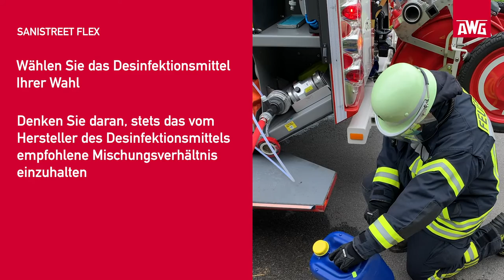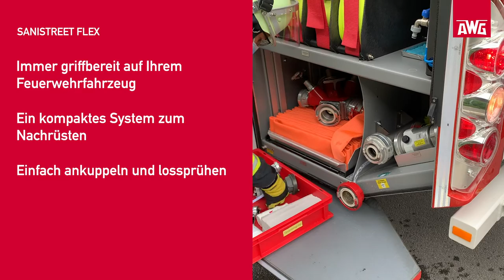AWG Sanistreet Set Up DE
AWG Sanistreet company video by Astound